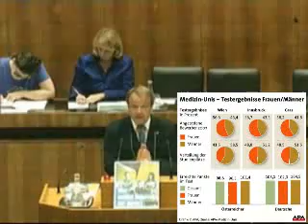Klement und der Genderwahn _Parlamentsfernsehen_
Ungewöhnlich lebhaft wurde es am 6. Juni 2008 zu später Stunde im Parlament, als sich Abgeordneter Klement, Gleichbehandlungssprecher der FPÖ, zum Gleichbehandlungsgesetz äußerte. Für die Wortschöpfung "Genderwahn" und "Genderwahnsinn" erhielt er erstaunte Blicke von der Regierungsbank die sich anschließend in Richtung Präsidium verschoben von wo aus prompt drei Ordnungsrufe erfolgten.